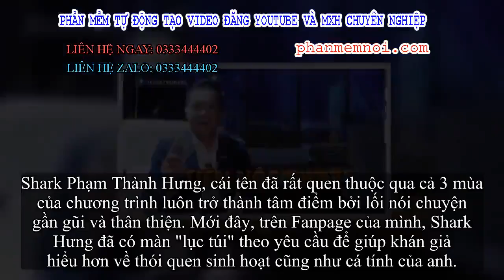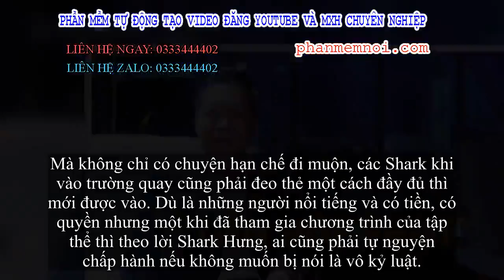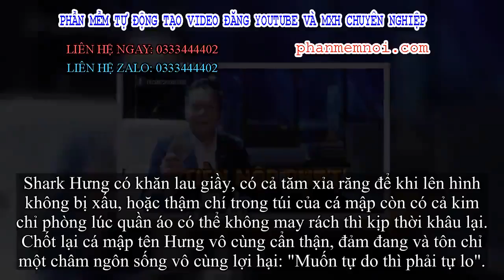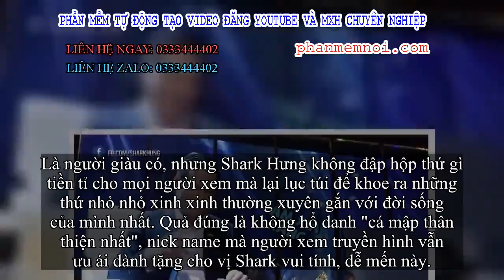✅ Lục túi Shark Hưng trong hậu trường, bất ngờ vớ được cọc tiền 12 triệu hé lộ quy định cực khắt khe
Đặt Mua  Qua ZALO 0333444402

✅Chương trình "Thương vụ bạc tỷ" Shark Tank Việt Nam kể từ khi lên sóng đã cực kỳ thu hút sự chú ý của người xem truyền hình. Ngoài việc theo dõi các deal của start up thì khán giả còn đặc biệt chú ý tới các Shark, kể cả diễn biến trên truyền hình lẫn ngoài đời.
Shark Phạm Thành Hưng, cái tên đã rất quen thuộc qua cả 3 mùa của chương trình luôn trở thành tâm điểm bởi lối nói chuyện gần gũi và thân thiện. Mới đây, trên Fanpage của mình, Shark Hưng đã có màn "lục túi" theo yêu cầu để giúp khán giả hiểu hơn về thói quen sinh hoạt cũng như cá tính của anh.
Shark Hưng tiết lộ những vật dụng mang theo khi đi quay "Thương Vụ Bạc Tỷ". Nguồn video: Fanpage Shark Phạm Thành Hưng.
Bắt đầu mở túi, Shark Hưng bỏ ra rất nhiều thứ như chìa khóa xe, chìa khóa nhà, các loại bút, điện thoại… Đáng chú ý nhất, Shark lấy ra từ ngăn trong một cọc tiền gồm những tờ 500 ngàn mới kính coong kèm lời chia sẻ: "Tất nhiên các Shark chẳng có gì ngoài tiền, nhưng tiền này không phải của mình mà là tiền phạt của các Shark.
Các Shark rất nghiêm khắc, nếu đúng giờ vào trường quay mà Shark nào đi muộn thì cứ mỗi phút sẽ phạt 1 triệu đồng. Sáng nay có một Shark muộn 12 phút là chúng tôi đã thu được 12 triệu. Đây sẽ là tiền dành cho bữa trưa".
Rõ ràng, thông qua việc lục túi này, Shark Hưng đã hé lộ mức độ nghiêm túc của các Shark khi làm việc. Nhìn vào đó, chúng ta có thể thấy rằng những người thành công thường cực kỳ tôn trọng việc đúng giờ.
Mà không chỉ có chuyện hạn chế đi muộn, các Shark khi vào trường quay cũng phải đeo thẻ một cách đầy đủ thì mới được vào. Dù là những người nổi tiếng và có tiền, có quyền nhưng một khi đã tham gia chương trình của tập thể thì theo lời Shark Hưng, ai cũng phải tự nguyện chấp hành nếu không muốn bị nói là vô kỷ luật.
Quả là các Shark có khác, đến quy định nộp phạt cũng khác người.
Ngoài khoản tiền đáng chú ý nọ thì trong túi của Shark Hưng còn có rất nhiều các loại thẻ tín dụng. Và đương nhiên, họ đều là người giàu mà, cho nên nhìn thấy tài chính của họ ai cũng phải choáng váng hết cả.
Tuy nhiên, điểm nhấn đáng chú ý trong chiếc túi của Shark Hưng không chỉ có vậy, anh ấy còn có thêm cả những thứ mà người bình thường có lẽ sẽ chẳng mang theo bao giờ.
Shark Hưng có khăn lau giầy, có cả tăm xỉa răng để khi lên hình không bị xấu, hoặc thậm chí trong túi của cá mập còn có cả kim chỉ phòng lúc quần áo có thể không may rách thì kịp thời khâu lại. Chốt lại cá mập tên Hưng vô cùng cẩn thận, đảm đang và tôn chỉ một châm ngôn sống vô cùng lợi hại: "Muốn tự do thì phải tự lo".
Shark Hưng mang cả tăm...
... kim chỉ theo mình thì chứng tỏ anh ấy lo xa thật sự.
Muốn tự do thì phải tự lo, Shark Hưng bảo thế.
Là người giàu có, nhưng Shark Hưng không đập hộp thứ gì tiền tỉ cho mọi người xem mà lại lục túi để khoe ra những thứ nhỏ nhỏ xinh xinh thường xuyên gắn với đời sống của mình nhất. Quả đúng là không hổ danh "c